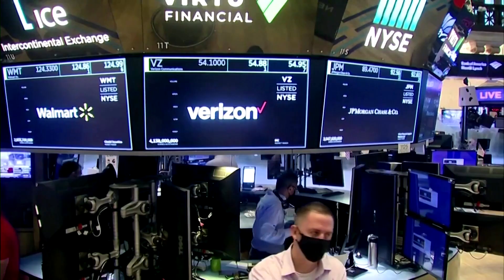Fed nudges rates higher, forecasts further hikes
The Federal Reserve said it had turned a key corner in the fight against high inflation, but that ‘victory’ would still require its benchmark overnight interest rate to be increased further and remain elevated at least through 2023